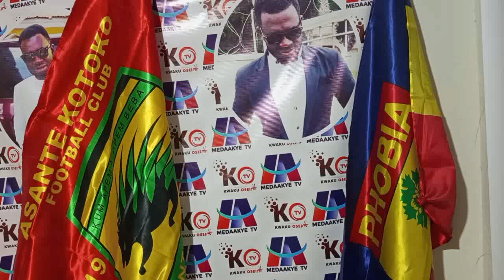HOT ONE: KOTOKO MADE THIS HUGE DONATION HUGE MONEY.. KOTOKO BOARD TO INVOLVE IN MARKETING..DAVID OBE